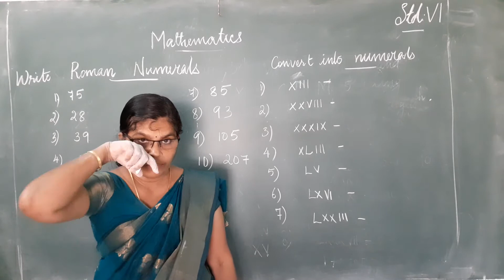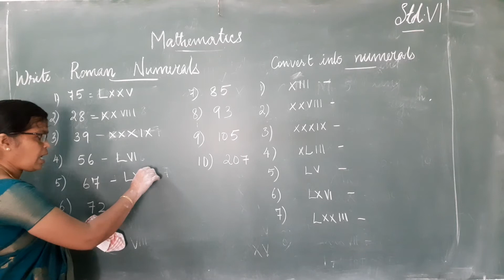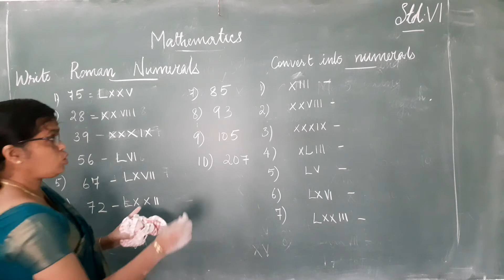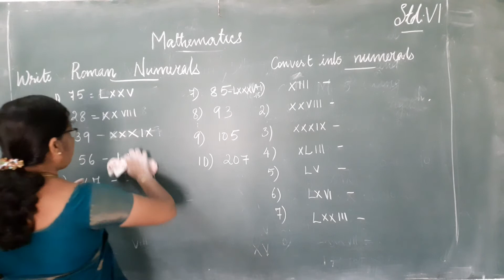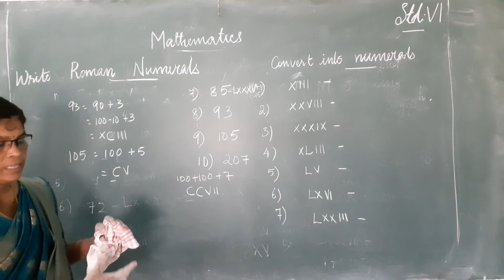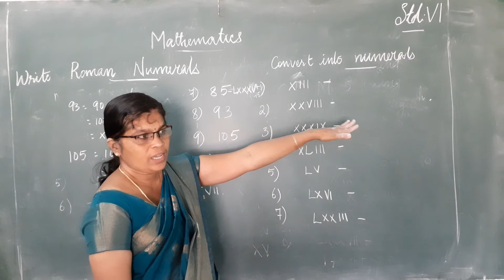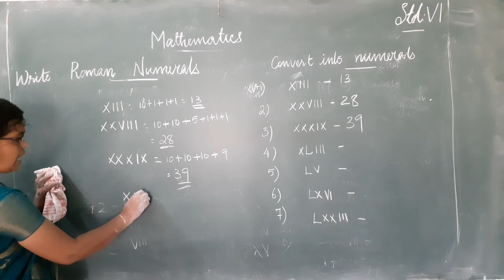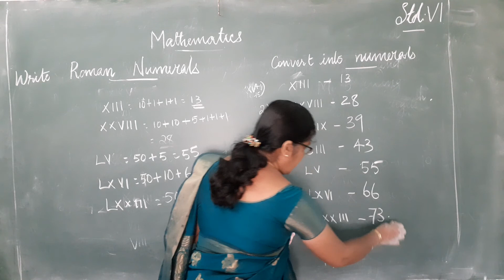Maths STD IV Video 2